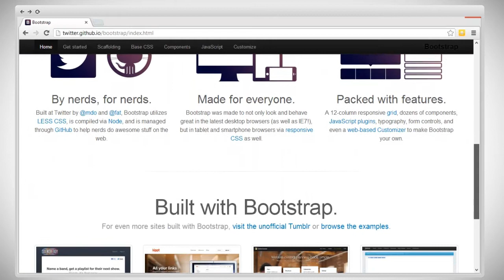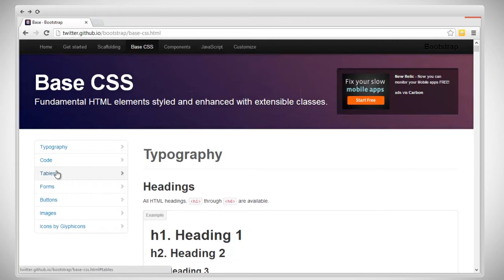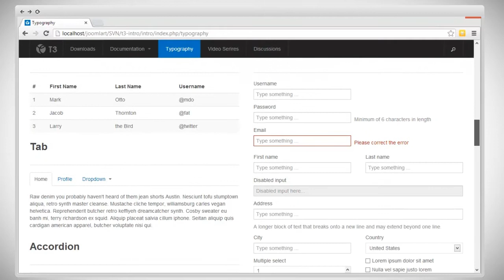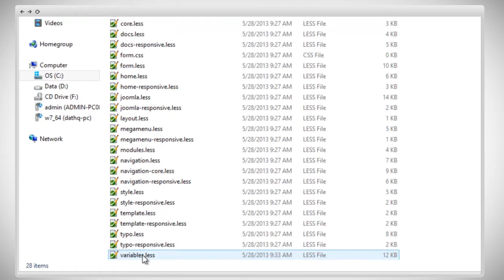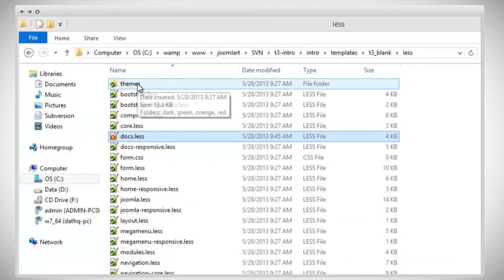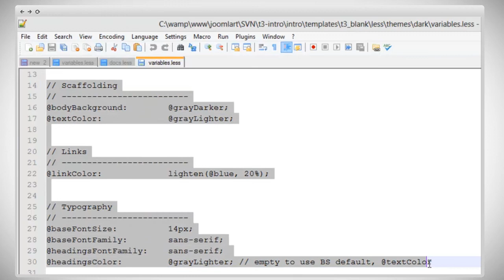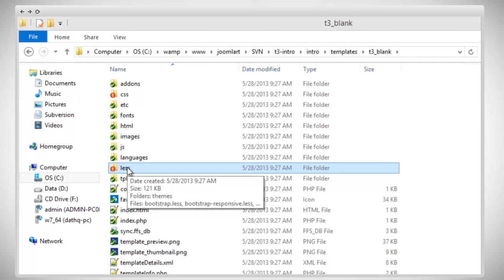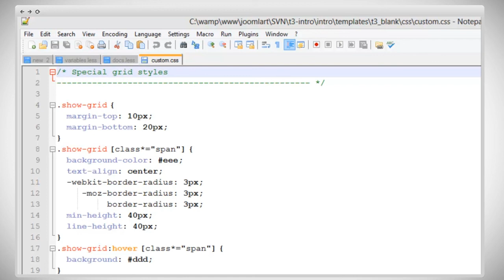T3 Framework Video Tutorials - Bootstrap & LESS in T3 Framework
Joomla responsive framework T3 now integrates Bootstrap and it is developed with LESS. In this video tutorial we will show you how T3 framework integrated Bootstrap and how to develop your templates with LESS.

This video includes 2 main parts:

1. Bootstrap Integration
2. Developing with LESS